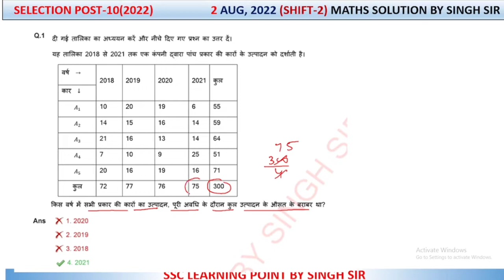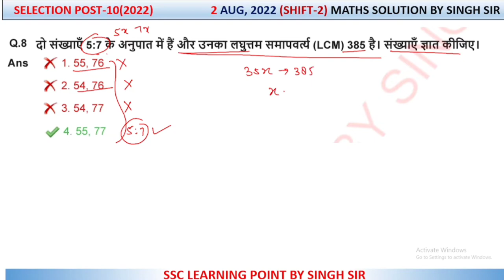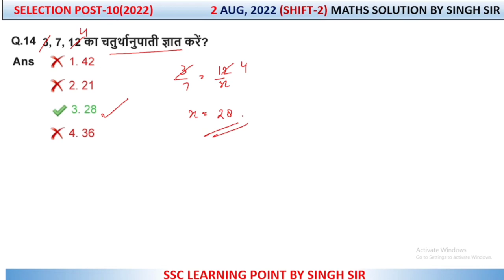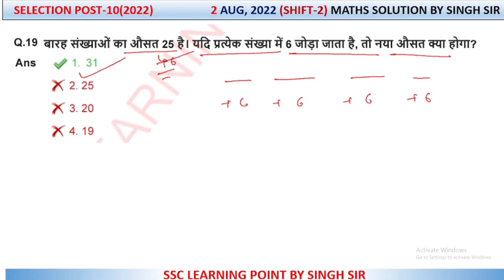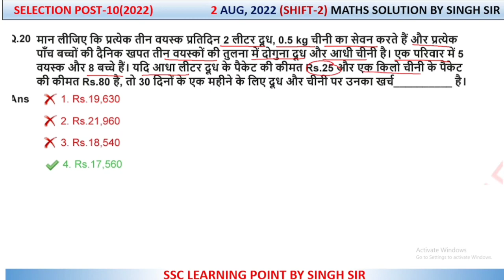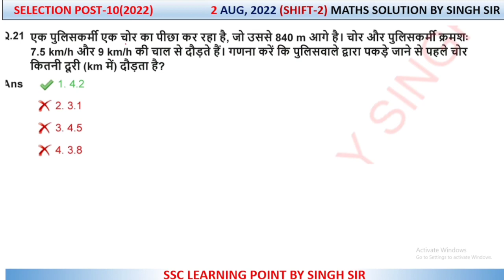Selection Post Phase-X Higher Secondary Level ( 2 Aug, 2022. 2nd shift) Maths Solution by Singh Sir.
In this video you will get solution of selection post phase X higher secondary level 2022 maths  paper. 2 Aug,2022 shift-2
Selection post phase-X Higher Secondary level ( 2 Aug, 2022. 2nd shift) Maths Solution|| selection post Solved Paper by Singh Sir.

selection post solved paper
ssc selection post 2022 solved paper maths
ssc selection post maths paper maths questions all shifts,ssc mcl 2021 maths,ssc phae 10 2022
2022
maths paper solution  by Singh sir  channel,ssc solved paper,ssc mts 2 aug 2022 shift 2. mts Solved maths by singh sir.   2 aug 2022 shift second, 2aug 2022 shift 2
2aug 2022 2nd shift